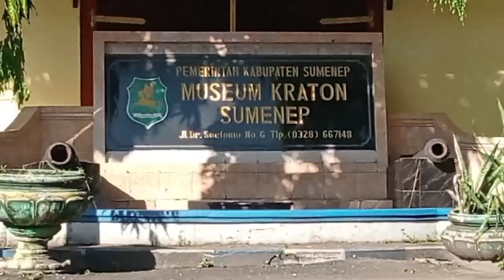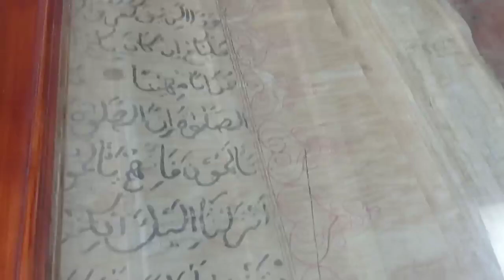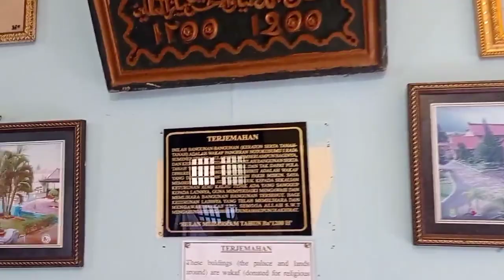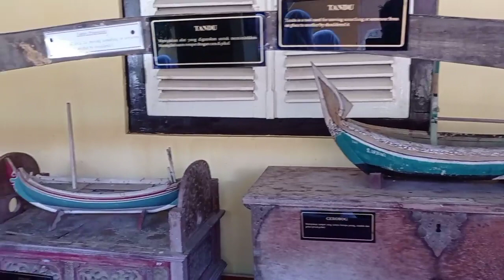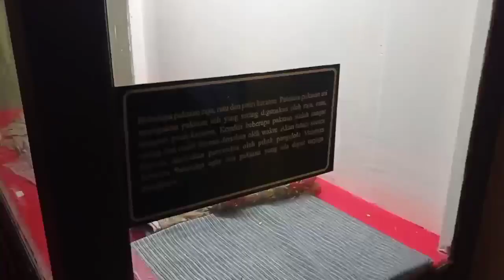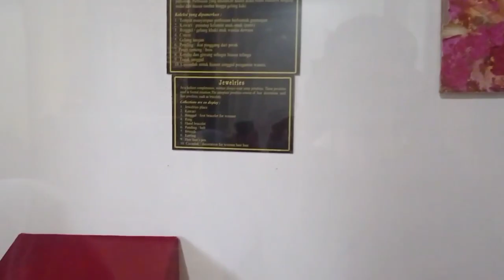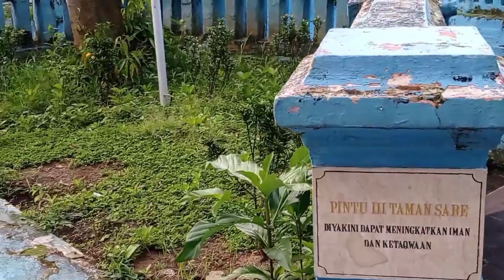WISATA EDUKASI MUSEUM bersama dengan DINAS KEBUDAYAAN KEPEMUDAAN, OLAHRAGA DAN PARIWISATA